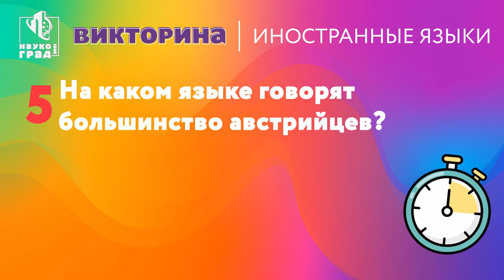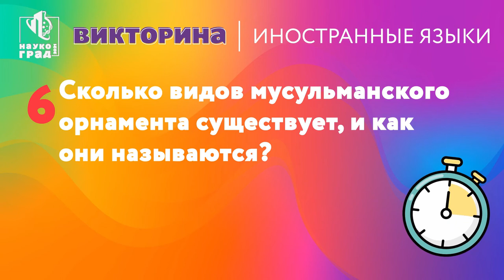Викторина - блок «Иностранные языки»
Викторина подготовлена факультетом иностранных языков АГУ

Пишите свои ответы в комментарии и выигрывайте призы от Адыгейского государственного университета!